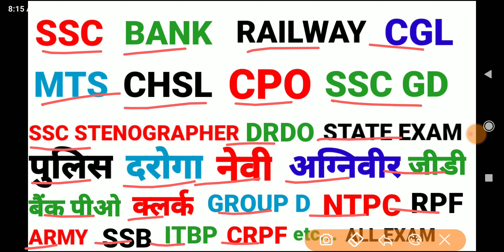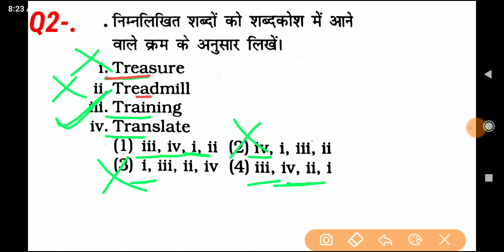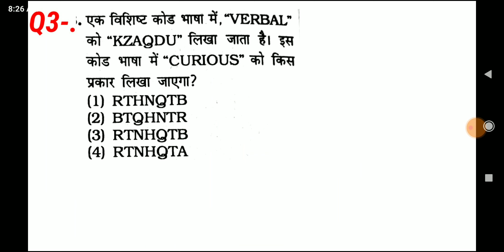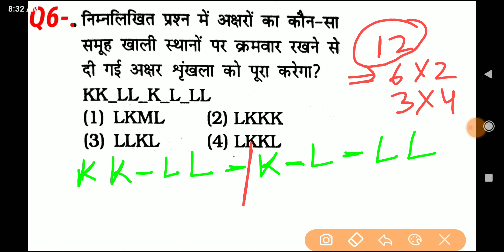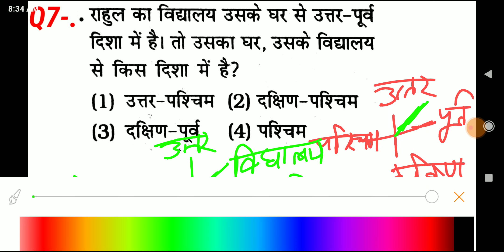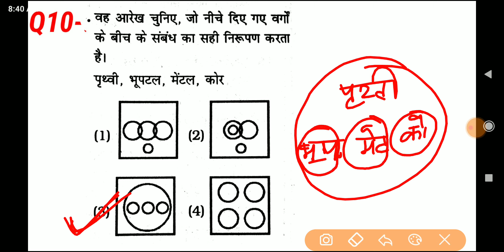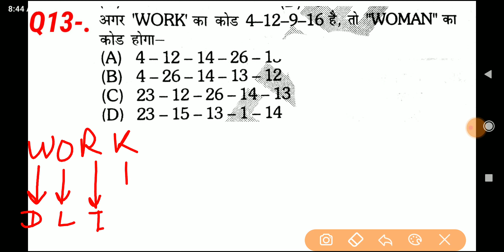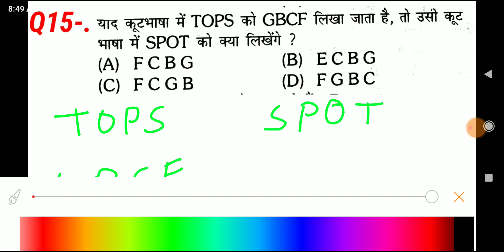रीजनिंग शॉर्ट ट्रिक Reasoning सेट प्रैक्टिस for SSC CGL CPO MTS RPF ALP GROUP D NTPC BANK ARMY etc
एसएससी एग्जाम रीजनिंग
रेलवे एग्जाम रीजनिंग
बैंक एग्जाम रीजनिंग
आरआरबी पीओ एग्जाम रीजनिंग
रीजनिंग ग्रुप डी एग्जाम
रीजनिंग एसएससी सीजीएल एग्जाम
रीजनिंग एसएससी सीपीओ एग्जाम
रिजनिंग डीआरडीओ एक्जाम
रिजनिंग बीपीएससी एग्जाम
रिजनिंग यूपीपीसीएस एग्जाम
यूपीपीसीएल रिजनिंग
एसएससी जीडी रिजनिंग क्लासेस
एसएससी सीजीएल रीजनिंग 2022
एसएससी रीजनिंग सेट प्रैक्टिस
बैंक एसबीआई पीओ रिजनिंग सेट प्रैक्टिस
एसबीआई क्लर्क एग्जाम रीजनिंग
रीजनिंग प्रैक्टिस सेट हिंदी
Railway group D exam reasoning
DRDO risoning question Hindi
SSB ITBP exam reasoning
nevi exam reasoning
GD constable reasoning
ALP technician exam reasoning
Railway driver exam reasoning
RRB group D reasoning
reasoning set practice SSC Railway
reasoning set practice railway exam
group D reasoning classes phase 5
RRC group D reasoning question Hindi
reasoning analogy
reasoning missing number
calendar reasoning
mirror image reasoning
paper folding reasoning
mix question reasoning practice
top 15 question reasoning
Bank PO exam reasoning
SSB
GD
SSC CGL
SSC CPO
SSC MTS
etc.